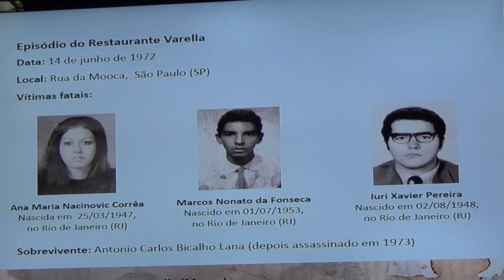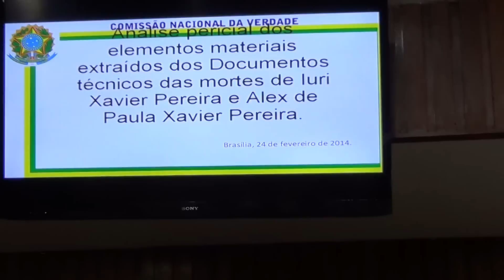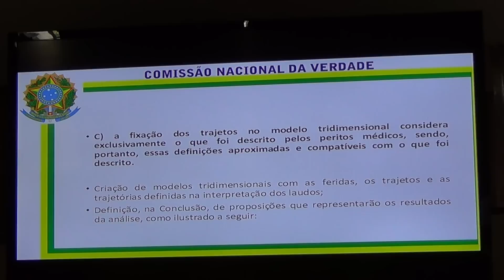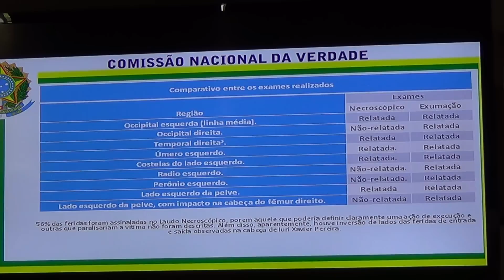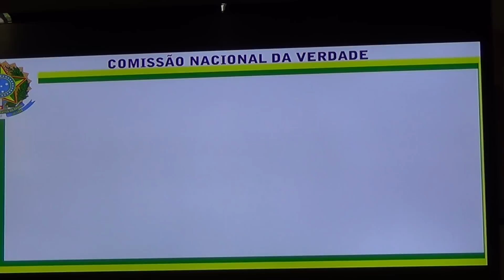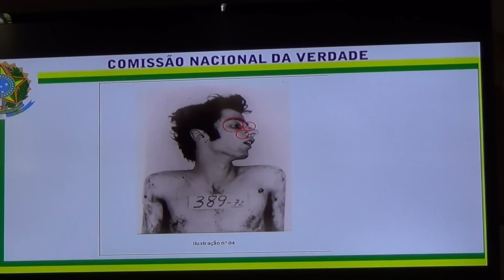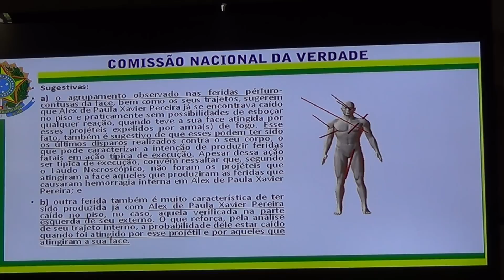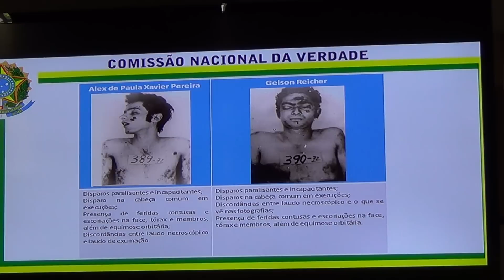Casos de militantes da ALN - 24/02/14 - Parte 1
Em audiência conjunta, a Comissão da Verdade do Estado de São Paulo, presidida pelo deputado Adriano Diogo (PT), e a Comissão da Verdade nacional abordaram, nesta segunda-feira, 24/2, casos de assassinatos de militantes da ALN pela ditadura militar. O advogado José Carlos Dias e a psicanalista Maria Rita Kehl, integrantes da comissão nacional, participaram da sessão.

Iara Xavier Pereira, ex-militante da ALN e irmã de Iuri e de Alex de Paula Xavier Pereira, relatou os casos de Alex e Gelson Reicher, ambos assassinados em 20 de janeiro de 1972, na mesma emboscada. Além de abordar aspectos de sua formação e militância, Iara questionou a versão oficial dada às mortes dos ativistas, que teriam ocorrido em tiroteio com policiais. "Trata-se de um caso de ocultação de cadáveres, que merece análise aprofundada por parte da Comissão da Verdade", afirmou, lembrando que após a exumação dos corpos pôde-se constatar discrepâncias em relação à versão oficial.

Nesta ocasião, serão tratados os assassinatos de: Alex de Paula Xavier Pereira, Gelson Reicher, Iuri Xavier Pereira, Ana Nacinovic Corrêa, Marcos Nonato da Fonseca, Arnaldo Cardoso Rocha, Francisco Emanuel Penteado e Francisco Seiko Okama.